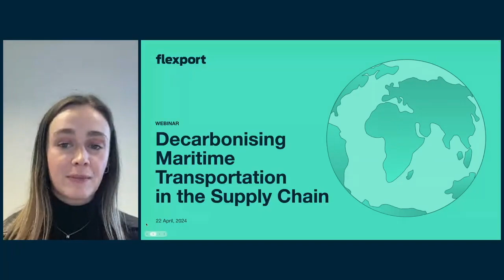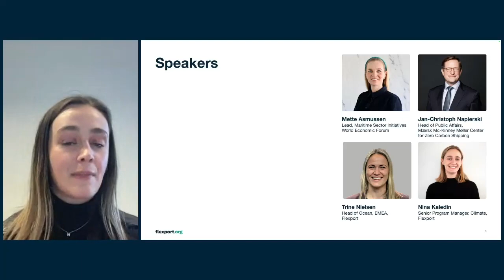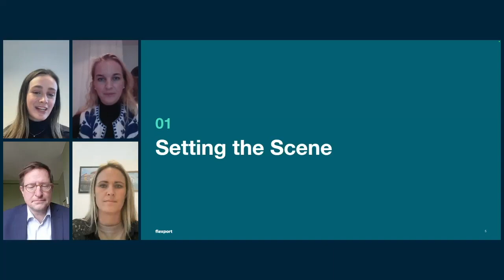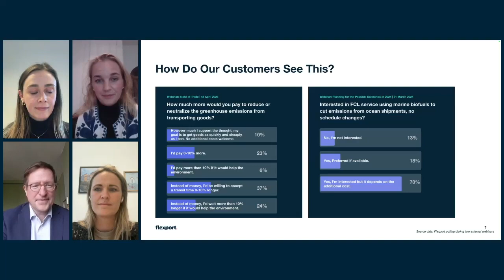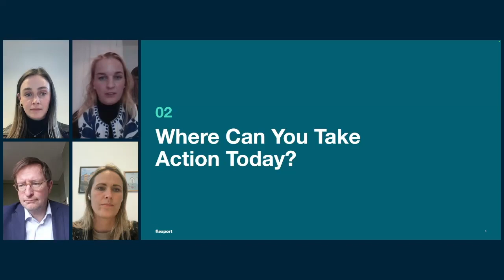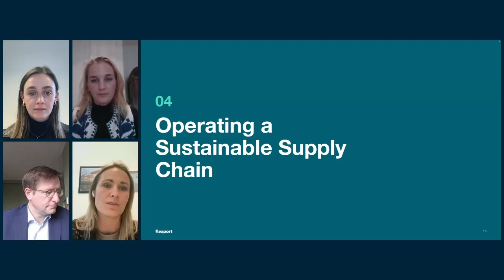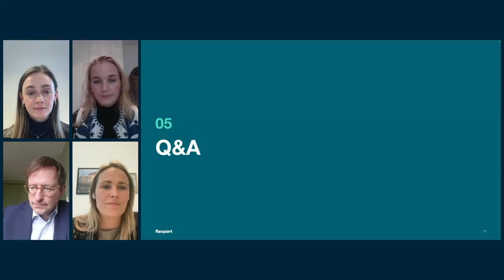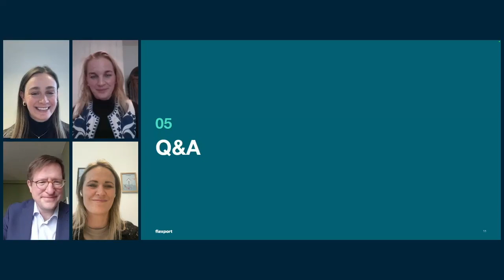Decarbonising Maritime Transportation in the Supply Chain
In this webinar, we've assembled a panel of experts who will discuss actionable steps to decarbonising maritime transportation in the supply chain.

Together, they will delve into four key areas:

→ Assessing the present state of sustainable supply chains
→ Be prepared for tomorrow, like anticipating regulatory frameworks
→ Beyond the surface, understanding the true cost of sustainability
→ Practical steps for shippers, what you can do today

Speakers:
- Mette Asmussen, Lead, Maritime Sector Initiatives, World Economic Forum
- Jan-Christoph Napierski, Head of Public Affairs, Mærsk Mc-Kinney Møller Center for Zero Carbon Shipping
- Nina Kaledin, Senior Program Manager, Climate, Flexport
- Trine Nielsen, Head of Ocean, EMEA, Flexport